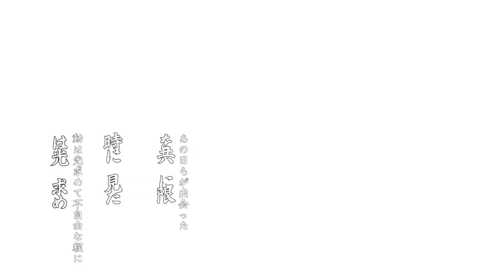Star Wars [AMV] fan made by Shinzo Wo Sasageyo